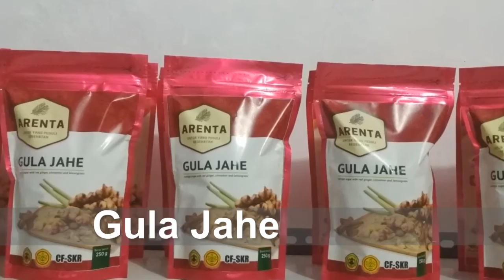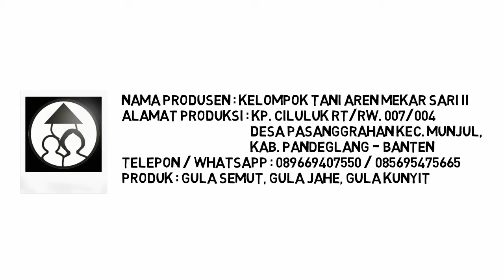Produsen Gula Semut (For Order & More Info : 0896-6940-7550)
Gula semut Arenta terbuat dari 100% air nira berkualitas, diproses secara higienis olah tangan-tangan berpengalam menghasilkan aroma dan rasa yang khas cocok digunkan untuk bahan pemanis makanan dan minuman anda sehari-hari, seperti membuat teh, kopi, wedang jahe, selai roti dan bahan pemanis makanan dan minuman lainnya. gula semut arenta merupakan gula semut organik yang memiliki indek glikemik rendah sehingga baik dikonsumsi penderita diabetes dan kolestrol.

Kabar baik untuk kita semua kami membuka kesempatan kepada anda semua untuk bergabung bersama kami menjadi reseller dan agen distributor,